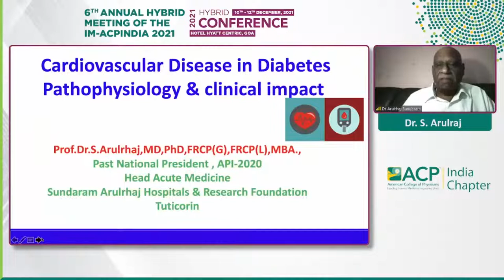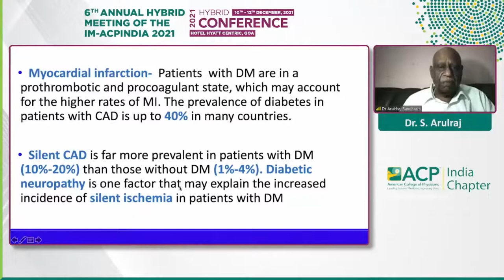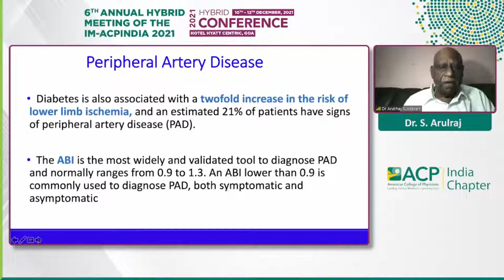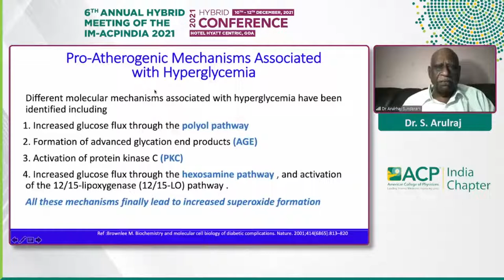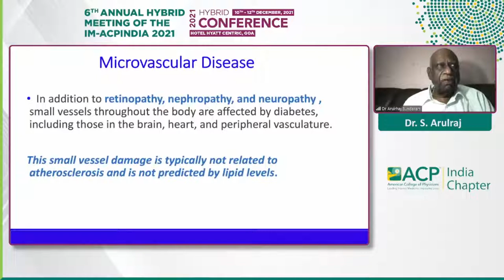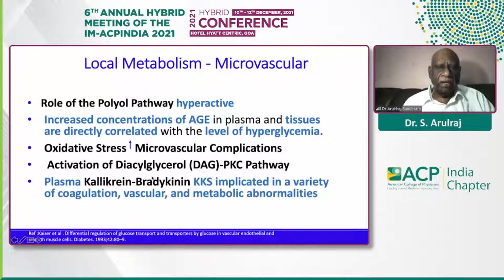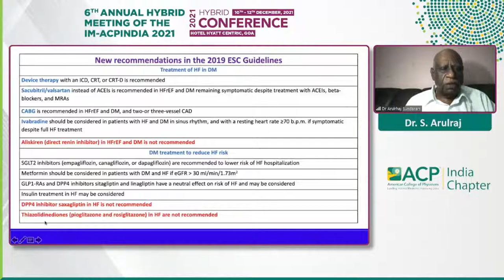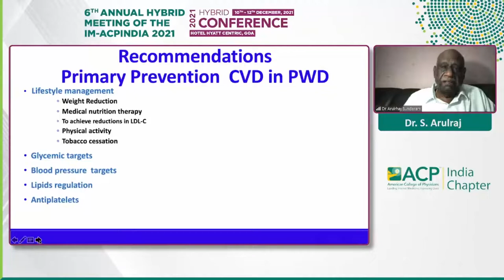Dr. S Arulraj - CVD in Diabetes - Pathophysiology & clinical impact